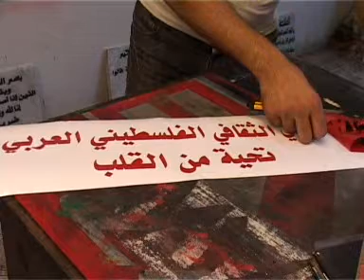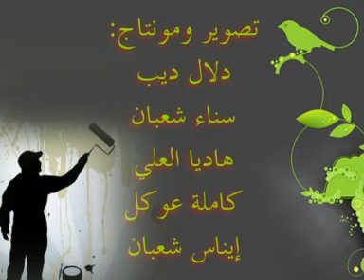فنانون من مخيم البداوي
تقرير عن الفنانين في مخيم البداوي  ضمن سلسلة الافلام الوثائقية القصيرة التي عرضها النادي الثقافي الفلسطيني العربي في شهر رمضان المبارك ضمن برنامج التحدي